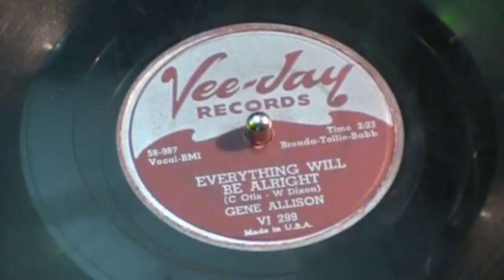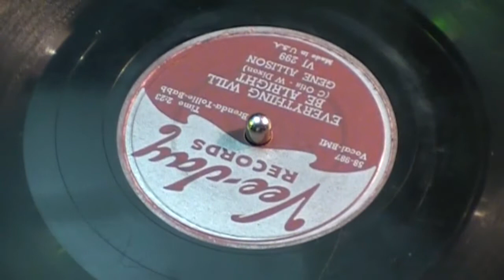Everything Will Be Alright - Gene Allison (Vee Jay)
A great tune by Gene Allison from the 1950's on the Vee Jay label.